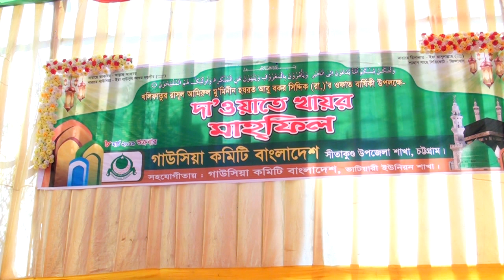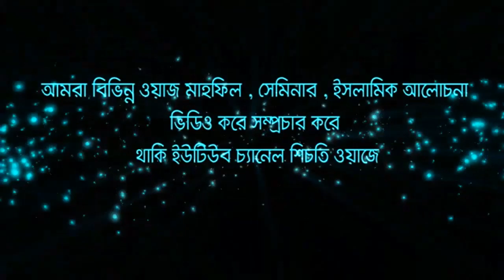ইসলামে ব্যবসার সঠিক পদ্ধতি | মাওলানা আবুল কালাম আমিরী | Mawlana Abul Kalam Amiri